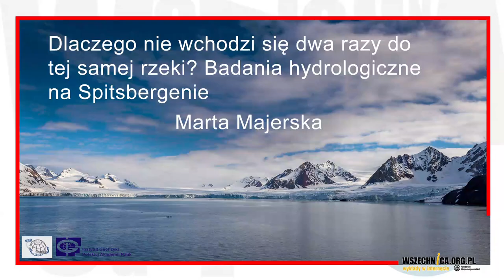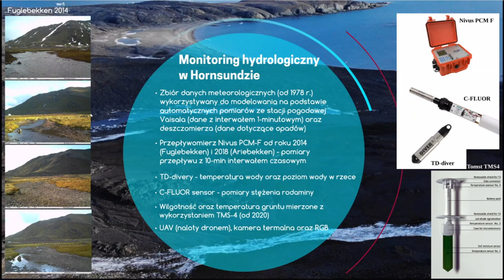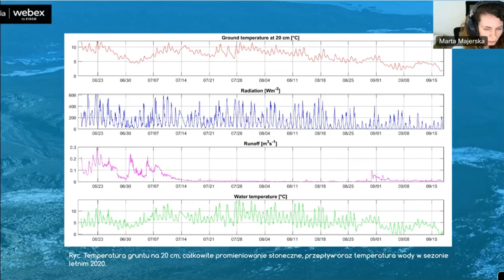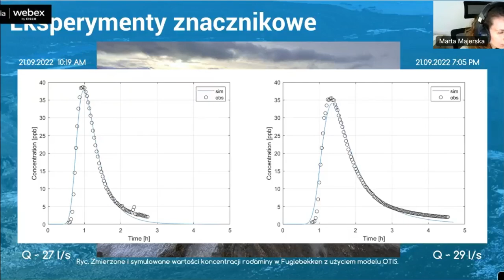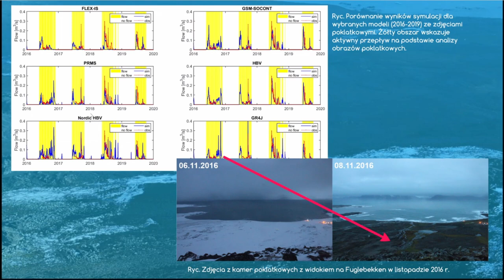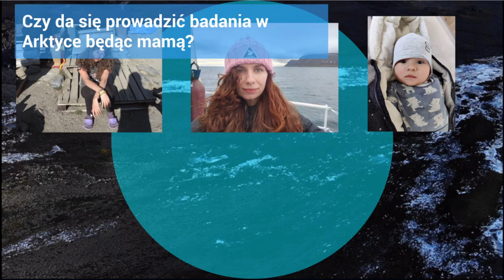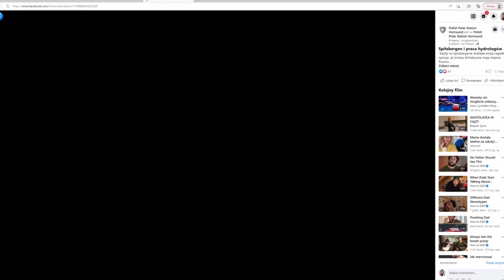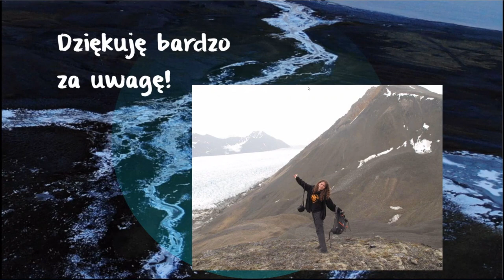Dlaczego nie wchodzi się 2 razy do tej samej rzeki. Badania hydrologiczne na Spitsbergenie- Majerska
Wykład Marty Majerskiej w ramach spotkań GeoGadka Instytutu Geofizyki PAN [26 kwietnia 2023 r.]

Jak się zmieniał reżim rzeczny rzek arktycznych na przestrzeni lat? Czy wody ubywa, czy może płynie jej coraz więcej wraz z topnieniem lodowców? Ile stopni ma woda w rzece arktycznej latem? Jakie czynniki mają wpływ na intensywne pod względem hydrologicznym zmiany zachodzące w Arktyce?
Na te i inne pytania postaramy się odpowiedzieć podczas tego webinarium. Porozmawiamy również o tym, jak nie spanikować wpadając do wartkiego nurtu lodowatej wody na lodowcu, jak, mając skręconą kostkę, uciec przed niedźwiedziem polarnym, jak przeżyć kilka miesięcy bez bieżącej wody, telefonu i internetu oraz jak zorganizować miesięczny wyjazd terenowy do Arktyki mając półrocznego niemowlaka. Krótka opowieść o zmieniającym się podejściu do pracy w Arktyce oczami najpierw studentki, potem doktorantki, pracownika oraz mamy.

Prelegentka:
Marta Majerska – doktorantka i asystent w Zakładzie Hydrologii i Hydrodynamiki Instytutu Geofizyki PAN. Zajmuje się badaniem zmienności temperatury wody w wybranych rzekach południowego Spitsbergenu w ramach grantu NCBR. Uczestniczka trzech letnich wypraw polarnych UMK, obecnie prowadzi badania w okolicy PSP Hornsund.

Jeśli chcesz wspierać Wszechnicę w dalszym tworzeniu treści, organizowaniu kolejnych rozmówWszechnicy, możesz

1. Zostać Patronem Wszechnicy FWW w serwisie

2. Możesz wspierać nas, robiąc zakupy za pomocą serwisu Fanimani.pl